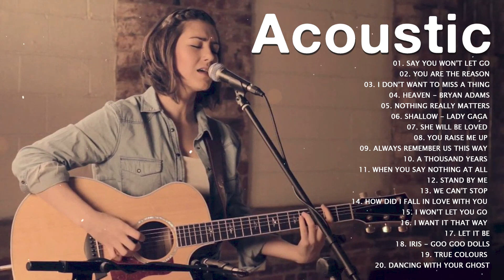Acoustic 2023 Acoustic Cover Of Popular Songs Of All Time Best Acoustic Songs 2023 Playlist